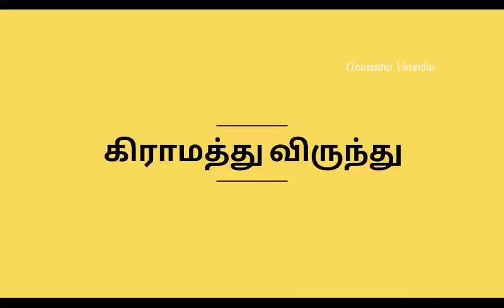Nigerian Recipes in Tamil..All purpose paste,Boiled Yam & Yam Fry-Part 2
Similar Amazon product links:
Curry powder
Seasoning cubes